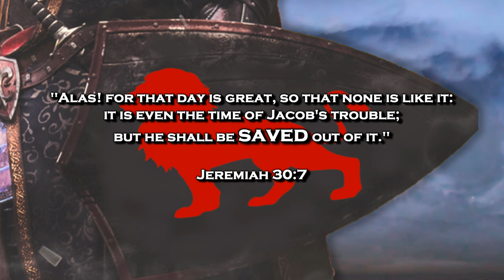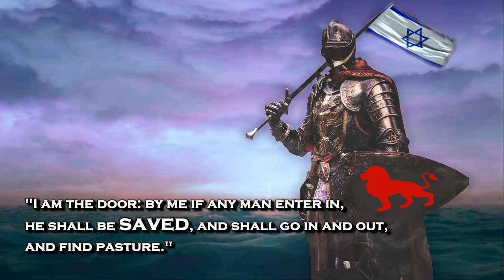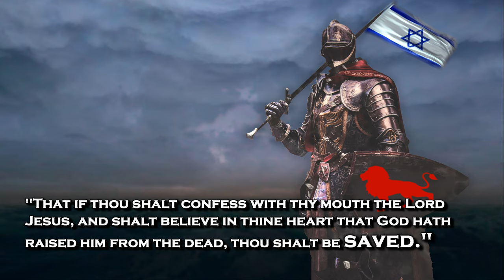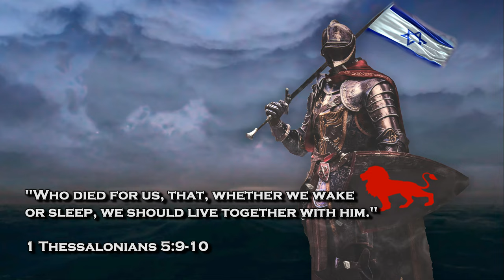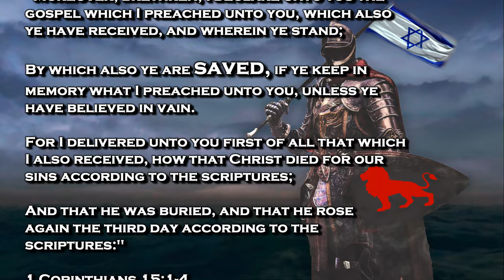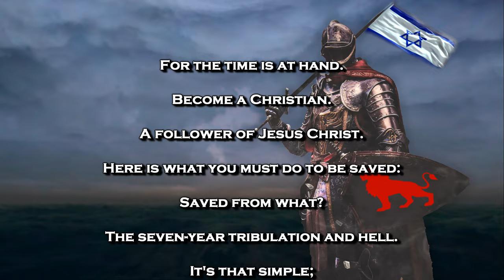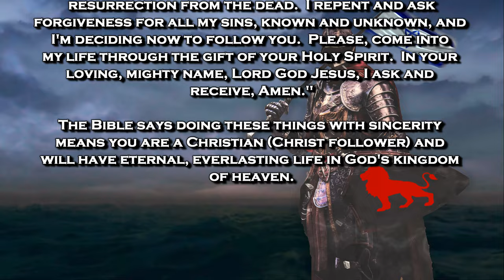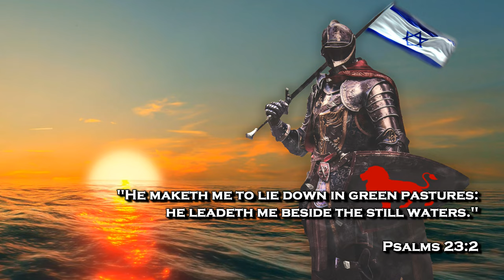BIBLE PROPHECY UPDATE: HEAR ME, O ISRAEL! JESUS IS THE LION OF THE TRIBE OF JUDAH! RAPTURE IMMINENT!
Sharing the Gospel of Jesus Christ through film and art.

Pray for Israel.

For the time of Jacob's trouble draweth nigh.

1. (Acknowledge the Problem: We have all sinned,

2. (Discover the Solution: Jesus)

3. (Respond: Believe, Repent, Confess,
lives.

Pray this prayer with sincerity of heart:

receive, Amen."

of heaven.

(Ephesians 2:8-9)

scriptures:"

(John 14:6)

house."

(Acts 16:31)

Original Imagery:
Adalhelma / Pixabay

Original Sound Effects:
Placidplace / Pixabay

Scriptures:
Authorized King James Version